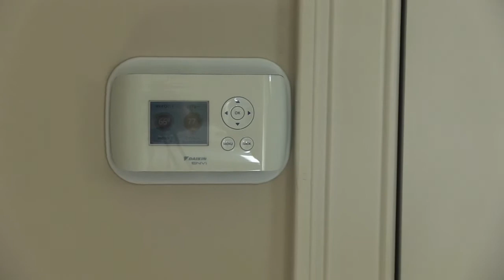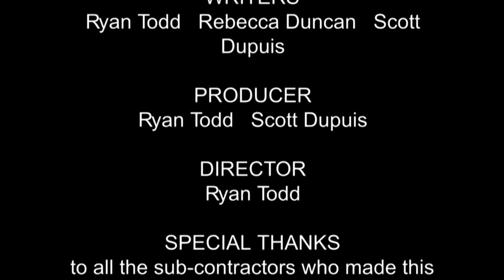Generation Renovation Seg6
Follow Scott Dupuis as he renovates the Vermont House in downtown Wilmington VT.